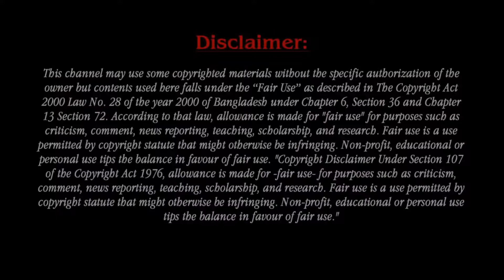Congrats! Odell Beckham Jr. And Gf Lauren Wood Welcome 1st Child: How Their Baby Looks Like!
Odell Beckham Jr. is an American football wide receiver for the Los Angeles Rams of the National Football League (NFL). Odell Beckham Jr. and his girlfriend, fitness trainer Lauren Wood, have welcomed their first child together. The Los Angeles Rams receiver announced the birth of the baby in an Instagram post on Tuesday, writing that the child, named Zydn, was the “biggest blessing I’ve ever had in my life.” “The words, I can’t even put together for the overwhelming emotions that ran thru me … a moment I will never forget and cherish forever,” Beckham wrote, adding that his life has “changed for the better.” The newborn arrived on Feb. 17, he noted in the post, which included a series of photos of him and Wood cuddling the infant.